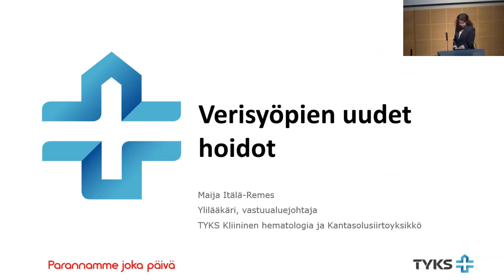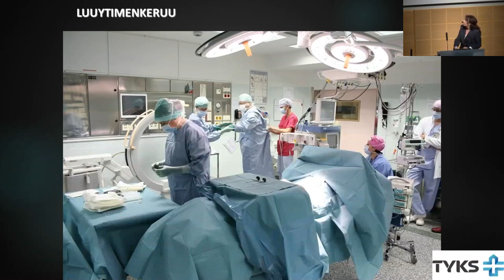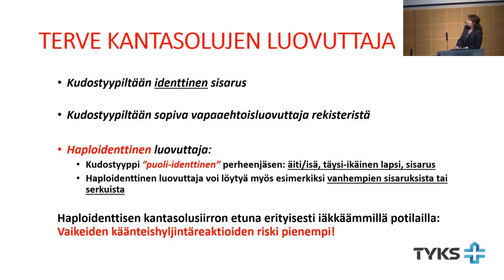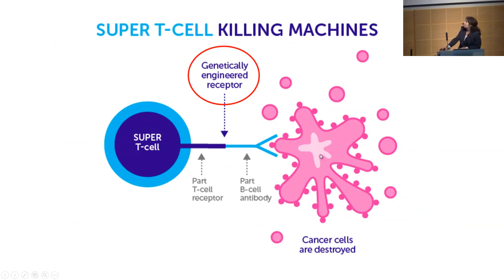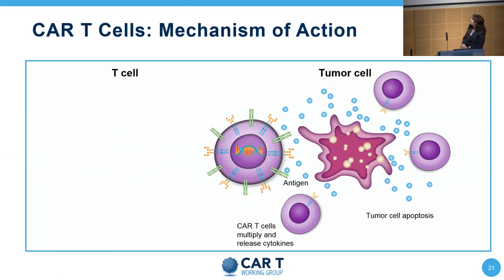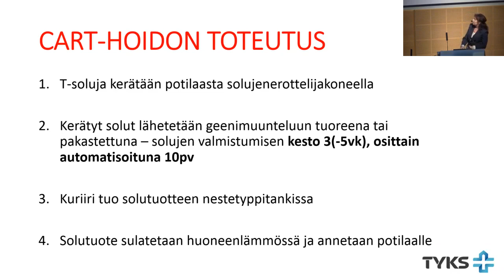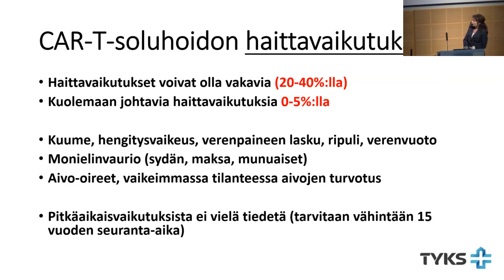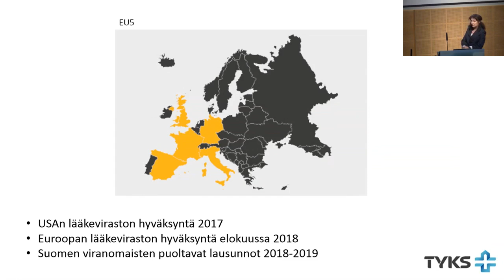Tyks tutkii ja hoitaa 11.4.2019: Hematologisten eli verisyöpien uudet hoidot - Maija Itälä-Remes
Hematologisten eli verisyöpien uudet hoidot

Toimialuejohtaja, ylilääkäri Maija Itälä-Remes